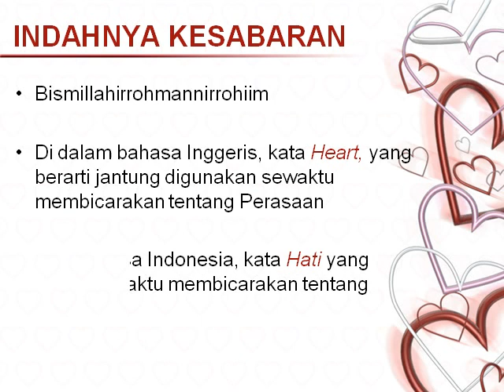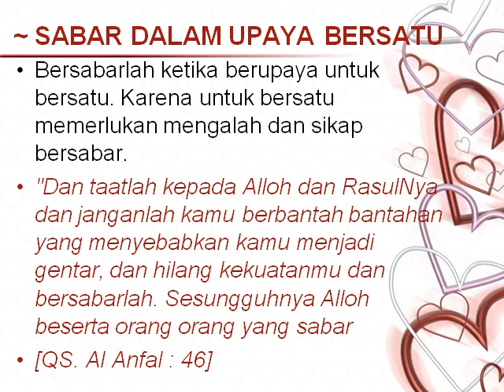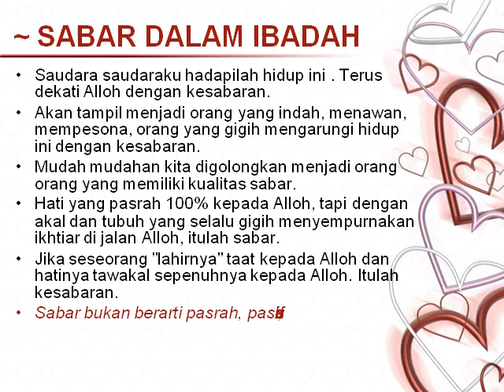indahnya kesabaran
Adakalanya sebuah keputusan tidak sesuai dengan apa yg kita harapkan:) tapi dari situ kita belajar untuk ikhlas dan sabar